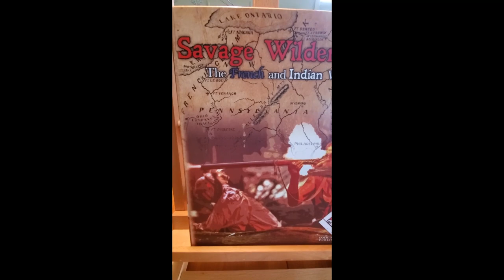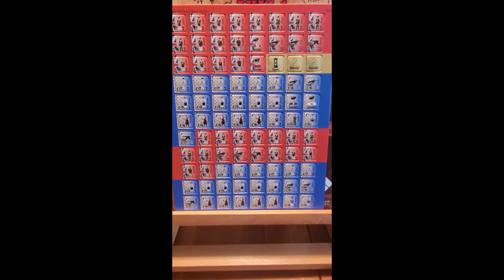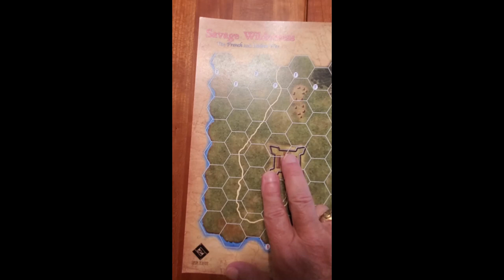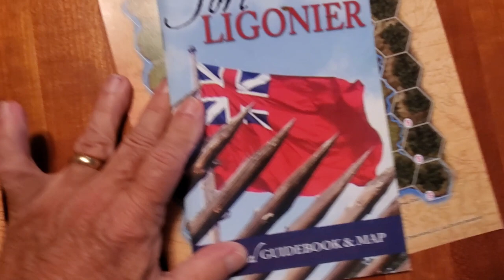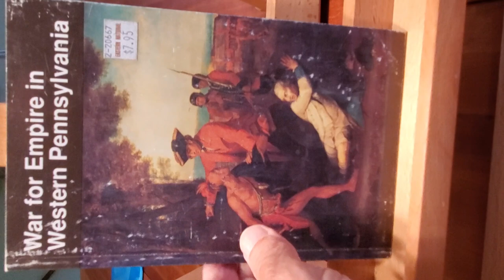SAVAGE WILDERNESS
We grew up with the French and Indian War in our backyard so this new game was just as exciting for us as Bloody Mohawk!   We unbox this game, whose description is below.

Designed by Bill Molyneaux, Savage Wilderness provides you with a fast-playing, introductory-level wargame using easy to understand rules, each scenario is designed to be played in about an hour.

Battles included in this game are Grand Pre, Petitcodiac, Fort Bull, Mercer’s Massacre, Fort Oswego, Kittanning, German Flatts, Battle of Fort Ligonier, La Belle Famille, Beauport, Bloody Morning Scout, Bloody Run, Devil’s Hole, and the 30 turn campaign,  The Battle of Fort Fredrick